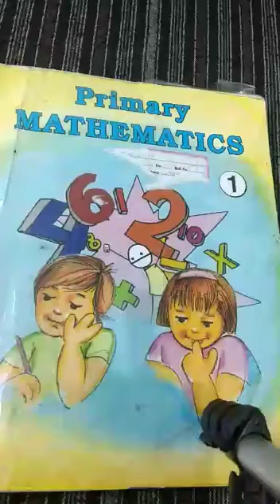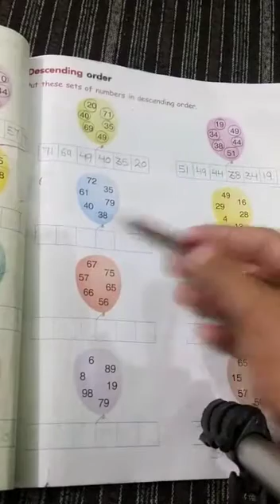D.A.V Nahan class 1st Maths primary mathematics (page no 75)